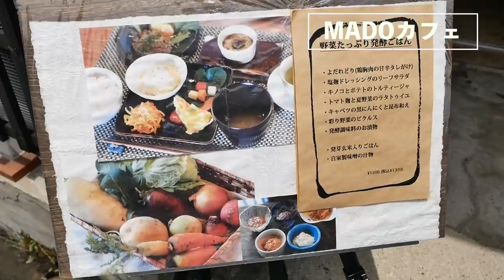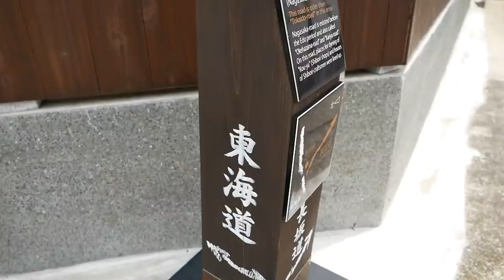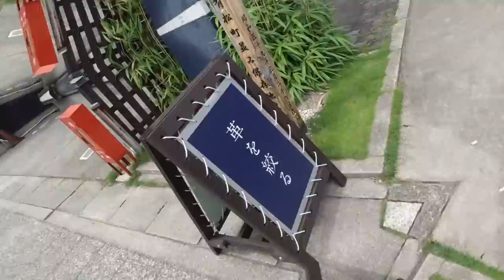東海道の古い街並みが残る「有松」をブラりお散歩デート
今回は、東海道の古い街並みが残る「有松」をブラリお散歩デート
レナは、生け花レッスンもやりました。レナのセンスは。。。笑
是非、今回の動画もお楽しみ下さい！